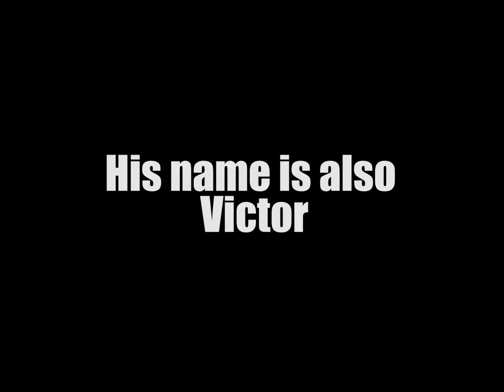GoPro Day |005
I met an uncle who has my and my dad's name.